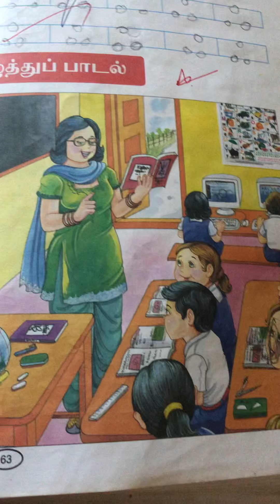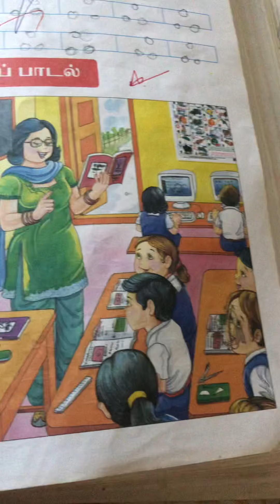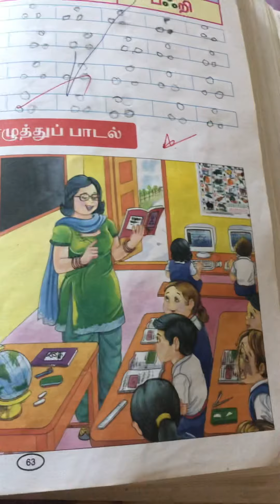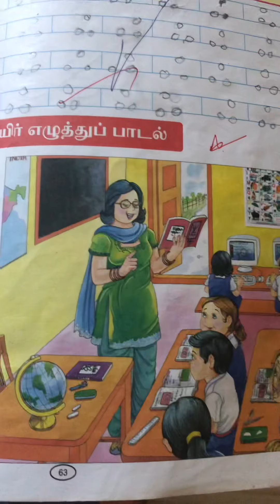Mouse and Frog - tamil